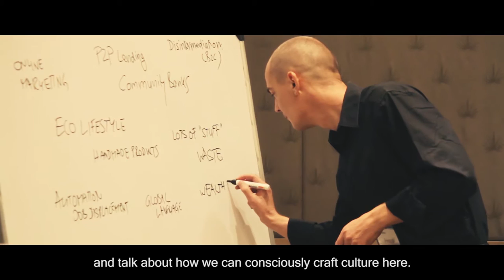Philip Horvath talks about crafting planetary culture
Philip Horvath is a catalyst and planetary strategist traveling the globe between innovation centers like San Francisco, Los Angeles, Berlin and now Bangalore to share perspectives and tools that support individuals and organizations in thriving in the world to come.

and special thanks to Mitch Matinez!

Film Editing by Abhishek Maji for RIAZO Production & Curation Co.